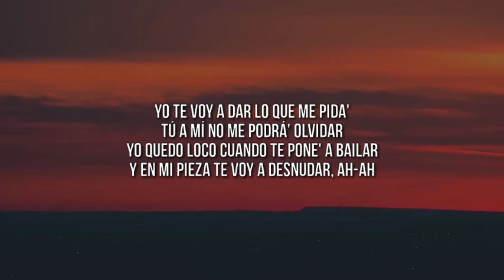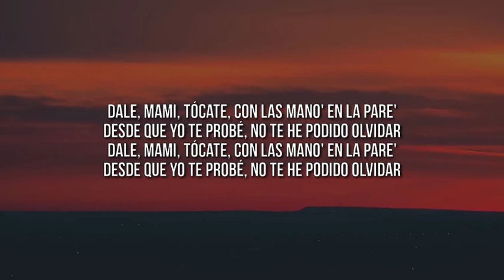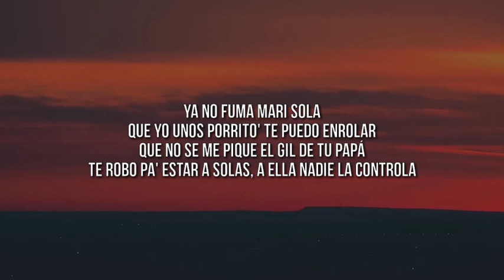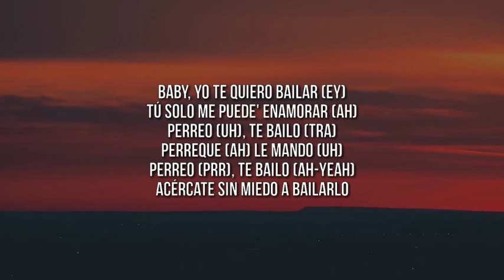Cris MJ x Standly x Nicki Nicole x Duki x Stars Music Chile - Marisola Remix (Letra/Lyrics